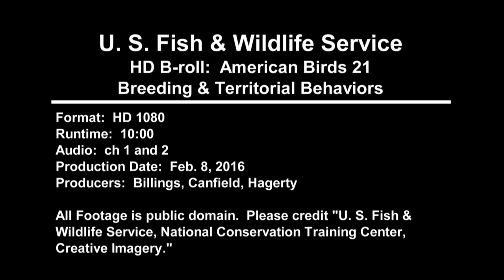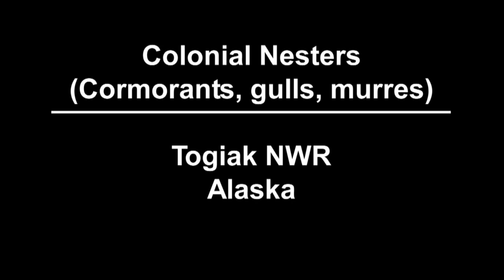American Birds Documentary- Breeding Territorial Behavior and Habitat Loss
Credit to the USFWS for the film footage. Date: May/2012  Description: Bird Biology Course segments    Bird Biology Course. Breeding, territorial behaviors  Laysan Albatross courtship dance Midway Island  Two Laysan Albatrosses  Continue Laysan Albatrosses: Phoebastria immutabillis doing courtship dance fade to sign  Clark’s Grebe Rushing behavior Bear River Refuge Utah  Scenic: sunset over water with good color spectral light  Two Clark’s Grebe: Aechmophorus clarkii rise from water and break into rushing  Fall in to water  Two Grebes facing each other and rise from water into rushing behavior  Sharp-tailed Grouse Liking Behavior Charles M. Russell NWR Montana  Several Sharp-tailed Grouse: Tympanuchus phasianellus on ground in display. Occasional zoom in for close-up of head and rear-end  Sage Grouse :Lekking Behavior Charles M. Russell NWR, Montana many pairs of Greater Sage-grouse: Centrocercus urophasianus on ground several in display, zoom in on head and breast  Several female and one male Sage-grouse, male exhibiting display close-up of female then two males then zoom out to several Grouse  Wild Turkey Displaying/Strutting DeSoto NWR Iowa Nebraska  Several Wild turkey toms: Meleagris gallopavo displaying, 2 females in foreground  Two Toms side by side – one female cross in front  Six males displaying and strutting  Bald Eagle, Territorial Fights - DeSoto NWR, Iowa/Nebraska  Almost leafless tree (Cottonwood) with nest on left, blue sky background  Bald Eagle: Haliaeetus leucocephalus flying and threatening other eagle in tree  “threat” continued, two take flight  Bald Eagle perched in tree – second eagle comes into view lands next to one in tree  Bald Eagle perched in tree, takes off and chases other eagle perched in tree  Killdeer Mating/Nesting Squaw Creek NWR Missouri  Pair of Killdeer: Charadrius vociferous on grass covered ground  Switch to one Killdeer walking at water’s edge joins second one and mounts her  Switch to close-up of Killdeer lying on ground  Blue-winged Teal Mating Squaw Creek NWR Missouri  Several Blue-winged Teal: Anas discors in water several try to mount then they fly off  Colonial Nesters Cormorants, gulls, murres in Togiak NWR Alaska  . View of side of mountain stony, several birds can be seen at edge one flying in  Switch to several Murres: Uria aalge in nests of crevices in rock  Large Arctic Tern: Sterna paradisaea comes flying past  Double-crested Cormorant comes flying past  Switch to craggy side of mountain with several birds (Gulls?) perched on edge, one flies in  Several Murres perched on ledge of mountain  Close-up of group of Common Murres: Uria aalge on the ledge, zoom out to show ledge with the Murres.  Colonial Nesters Cliff Swallows Bear River Refuge Utah  Rest rooms with swallows going past  Several Cliff Swallows: Petrochelidon pyrrhonota flying around shed, some landing in eaves  Switch to front of eave with several Swallow nests, occasionally one flies in  Close-up of nests, two fly-bys  Back to side of shed and several Swallows flying around, some landing, some taking off  Habitat Loss  Scenic: Ocean shore line with breakers-sandy beach pan right several people on beach-cloudy day  Segue to Scenic: Glacier with green trees foreground  Glacial ice dripping  Close-up of dripping  Glacier meets waterway-large piece breaks off  Scenic: waterway, brush -3 houses, background tall trees side of mountain  Segue to aerial view of large development with lakes, ponds-connecting waterways  Segue to aerial view of golf course with lots of houses-segue to further development  Shore line with many tall buildings  Ariel view of large development  Boardwalk with many people shot in “time lapse”  Farm machines-large combine cutting corn and pouring into truck  END